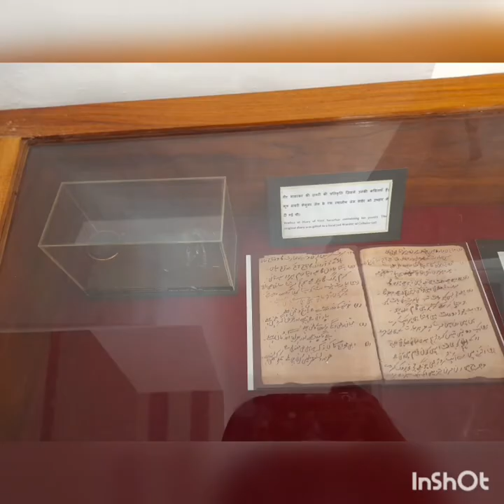Andaman vlog - part 1 / all about portblair Island/ cellular jail/ Ross Island/ chidiya tapu..